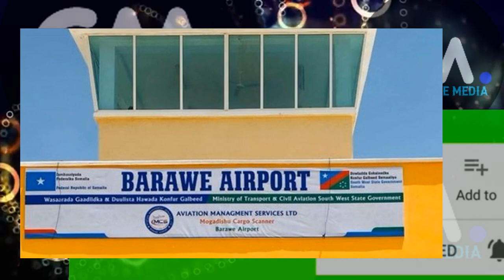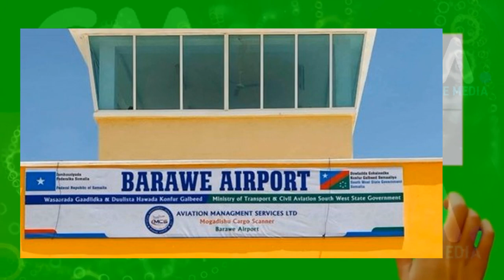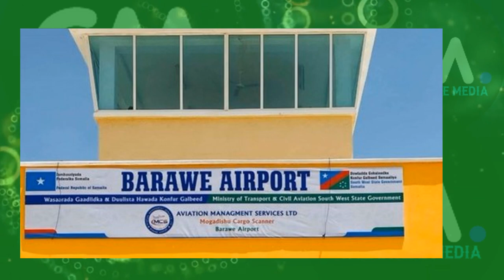DEG DEG Qaraxii lagu Qaaday Garoonkii 4 milyan lagu dhisay ee Barawe & Saldhiga oo Faah fahin Laga H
DEG DEG FAAH FAAHIN KASOO BAXAYA qaraxyadii lagu qaaday garoonkii 4ta milyan lagu dhisay ee baraawe, laba gawaarii oo qarax ah ayaa lagu qaaday saldhiga amisom iyo garoonka braawe, wararkii ugu dambeyay bur burka garoonka